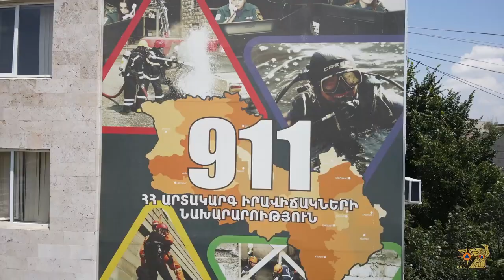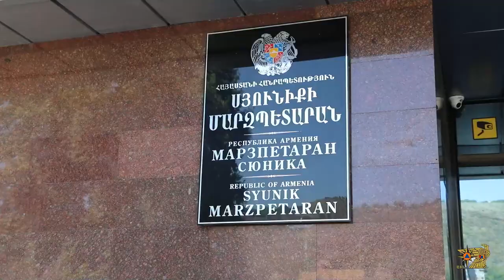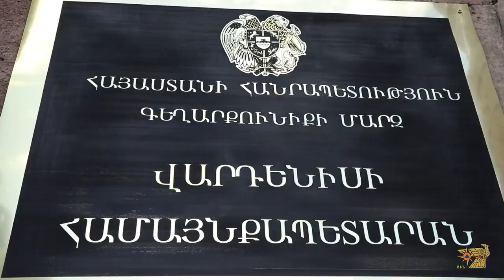Փրկարարներն անցել են ուժեղացված ծառայության․ ԱԻ նախարարն այցելել է Վայոց ձոր, Սյունիք և Գեղարքունիք